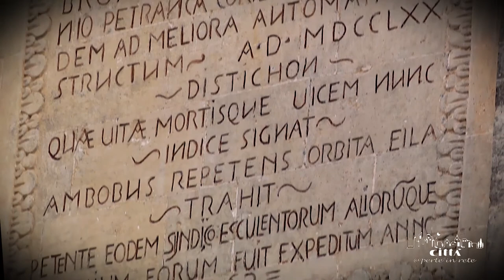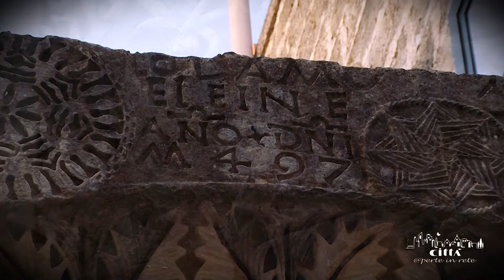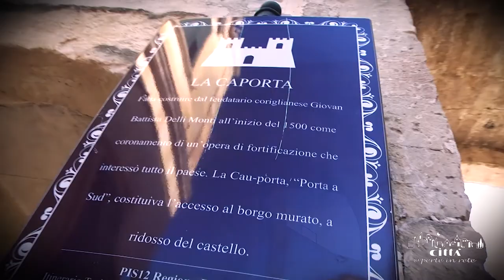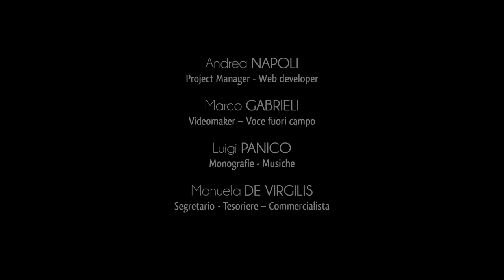Città di Corigliano d'Otranto (IT)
Corigliano d'Otranto è uno dei dodici comuni della Grecìa Salentina ed uno dei nove tra quelli che ancora conservano il suo affascinante e antico dialetto, il griko. È situato nel cuore del Salento, equidistante dalle due coste della penisola e a circa 25 km da Lecce. Il suo territorio pianeggiante è particolarmente adatto alla coltivazione degli ulivi che, come per molti comuni salentini, rappresentano la principale attività agricola ed un'importante fonte di reddito grazie alla produzione dell'ottimo olio extravergine di oliva. Lo sviluppo urbano, sociale e culturale del piccolo borgo salentino è legato ad origini romane ma fu anche influenzato dalla cultura bizantina dei monaci greci.